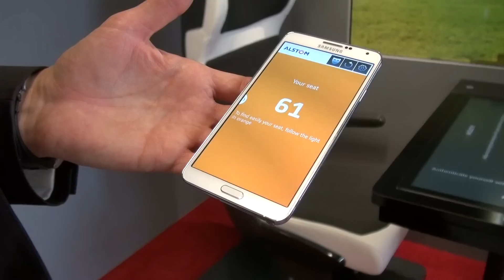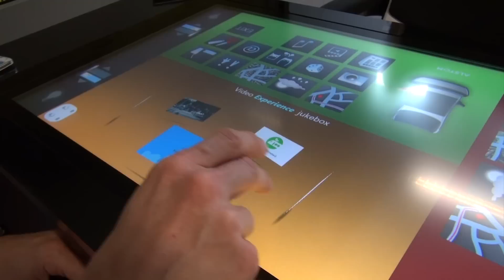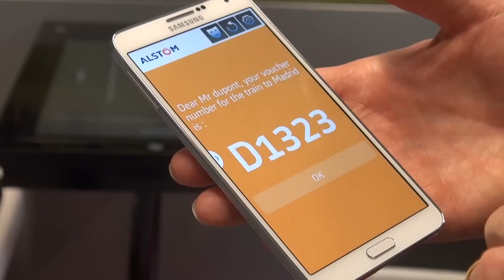TourMaG.com - Train du futur : quelles innovations attendent les passagers ? (Vidéo)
Alors que la SNCF annonce un retard dans le lancement du Wifi à bord de ses TGV, le constructeur ferroviaire Alstom a déjà un train d'avance. En 2014, le groupe français dévoilait son projet de train connecté, baptisé "Passenger Experience". TourMaG.com vous propose de le découvrir en vidéo.